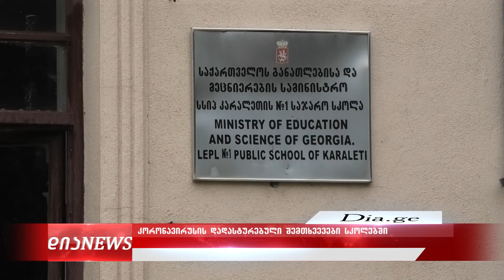გორის მუნიციპალიტეტის სკოლებში კორონავირუსის შემთხვევები ყოველდღიურად იზრდება 19.10.2021